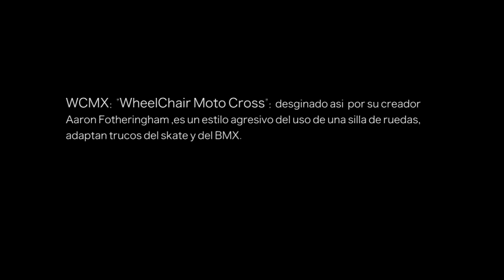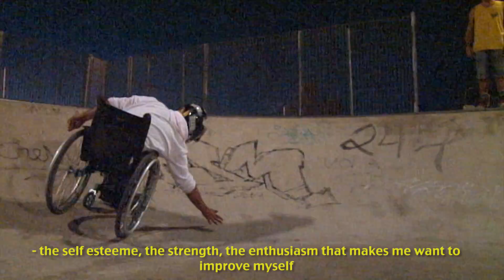TONI QUIÑONERO -WCMX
A film by Franki Bravo